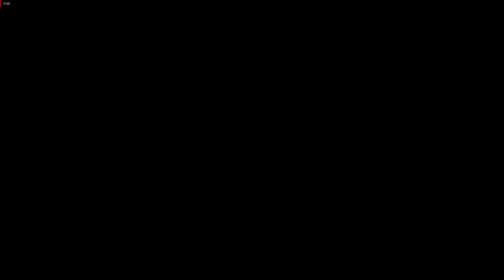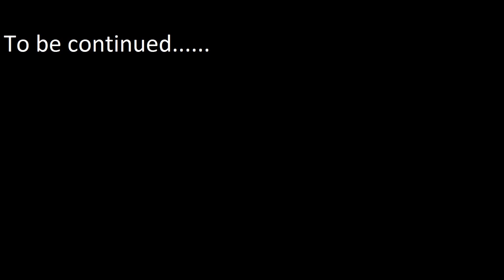There is always something to do in this city - Driver San Francisco Part - 8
0:00 - Start Mission Alfaromeo 159 - Chase
4:08 - Garage
4:50 - Mission - Maserati
11:29 - Mission - Police Van

I invite you to the next Alien vs Predator 2 :-)

Zapraszam na kolejny odcinek Alien vs Predator 2 :-)
Nie zapomnij zostawić komentarz i subskrypcję :-)